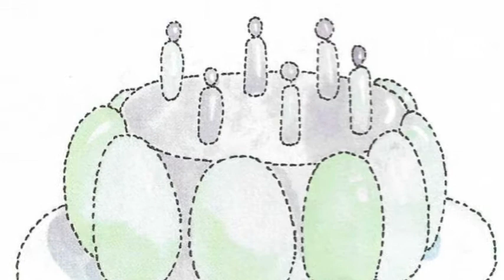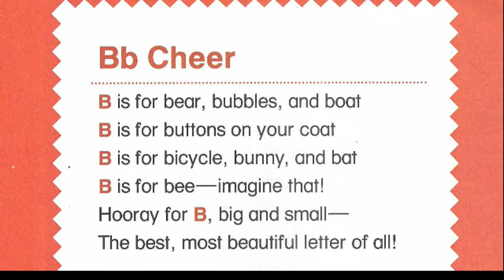ALPHA TALES, BUBBLE BEAR by Maxwell Higgins (Kids Book Read Aloud)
Bear loves blowing bubbles!  He is so good at blowing bubbles, he can make them into different shapes.  Badger, the neighborhood bully, teases bear for blowing bubbles.  After Bear shows Badger how large he can blow bubbles, Badger realizes that blowing bubbles can be fun.

Support authors and publishers by purchasing your own copy of this great little book!